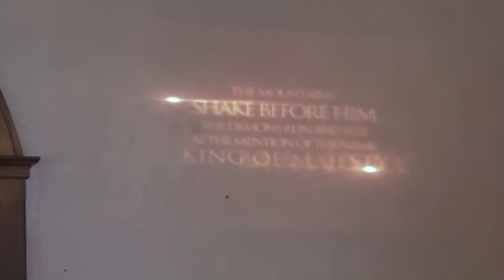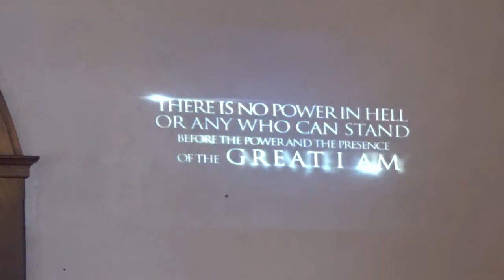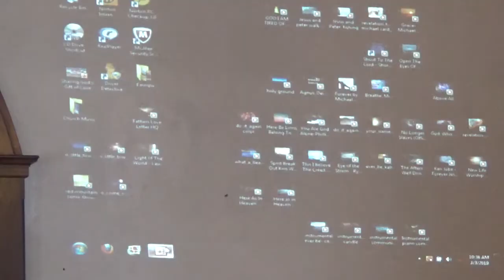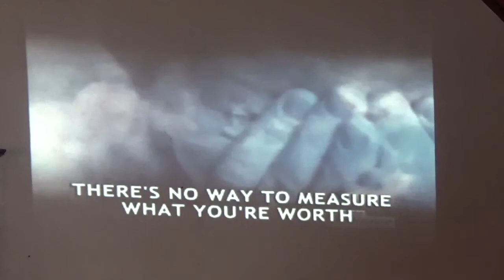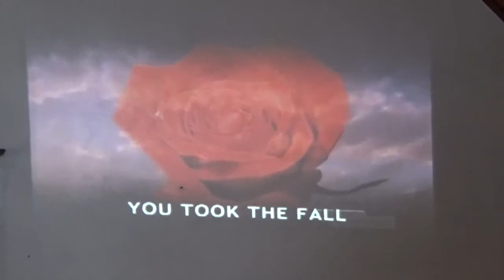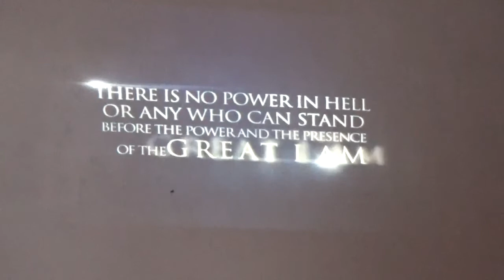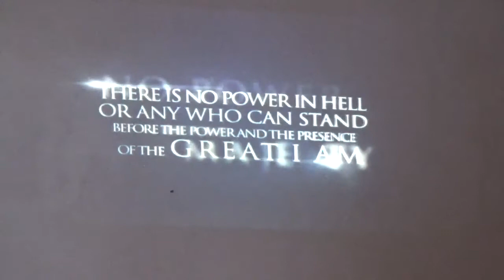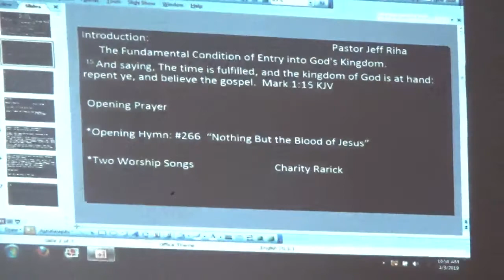pastor jeff week 2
march 3 2019 pastor jeff